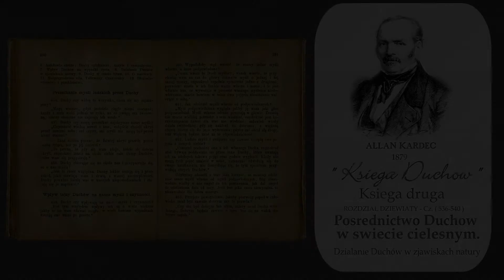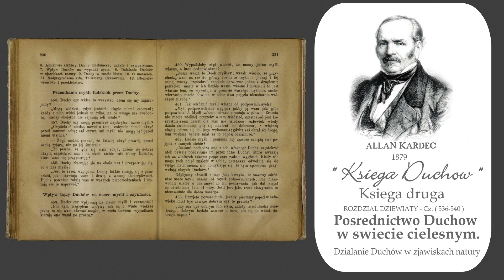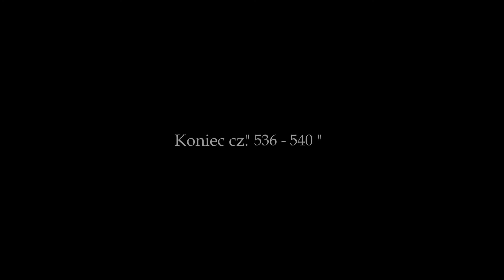Cz. 536-540 Księga Duchów - Allan Kardec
Cz. 536-540 Księga Duchów - Allan Kardec " Działanie Duchów w zjawiskach natury "